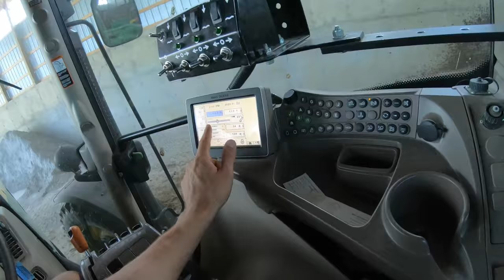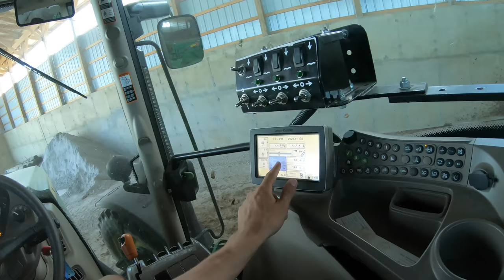Surrounded by Ladies (cattle)